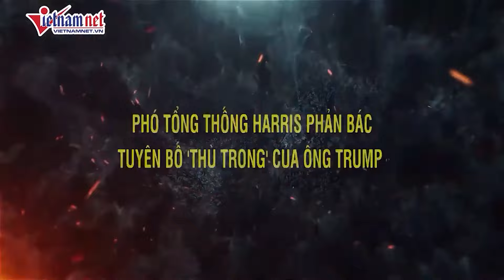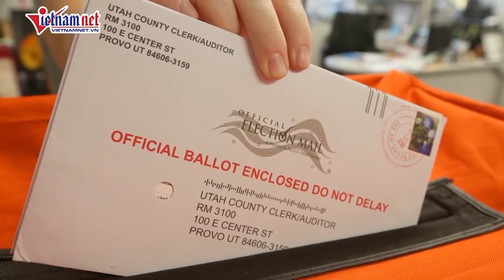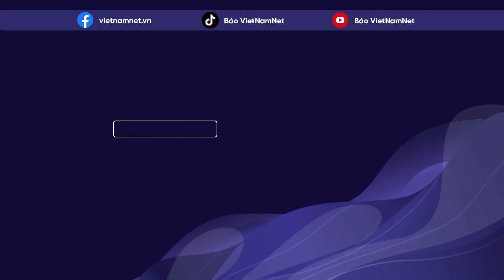Thua ông Trump ở 7 bang chiến trường, bà Harris bất ngờ lội ngược dòng, vượt lên dẫn trước ngoạn mục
Chỉ vài tuần nữa là đến ngày bầu cử, các cuộc thăm dò cho thấy bà Kamala Harris đang dẫn trước đối thủ Donald Trump về lá phiếu phổ thông. Trong suốt 36 năm qua, chỉ có duy nhất một ứng viên đảng Cộng hòa giành được chiến thắng phiếu phổ thông, đó là George Bush.